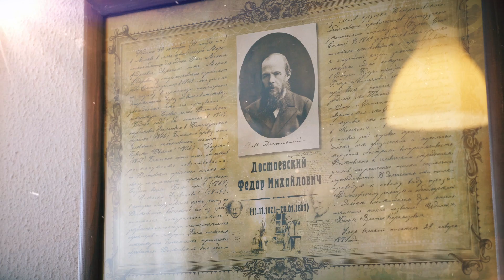Литературный номер "Достоевский" в отеле Vostok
Отель Vostok (г. Тюмень) представляет литературный номер, посвященный русскому писателю, мыслителю, философу Федору Михайловичу Достоевскому